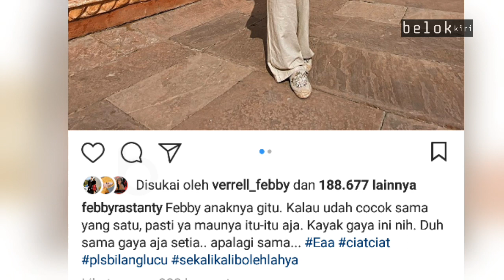VERRELL BARAMASTA DAN FEBBY RASTANTY SAMA TULIS KODE INI DI INSTAGRAM